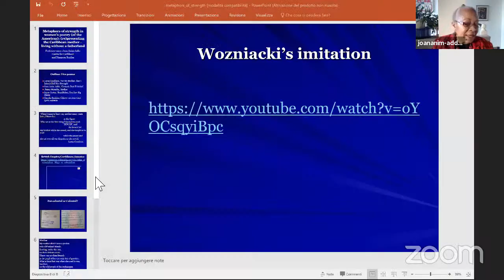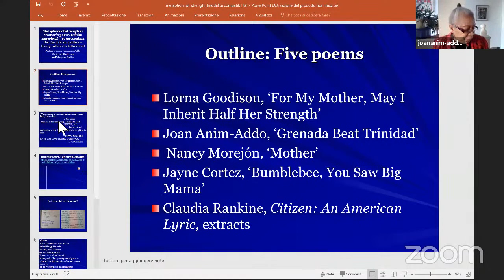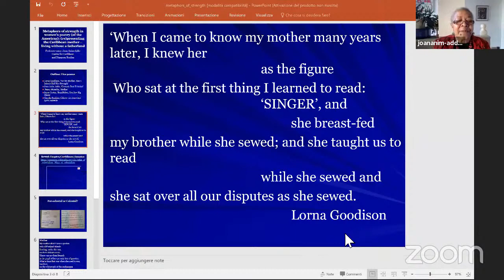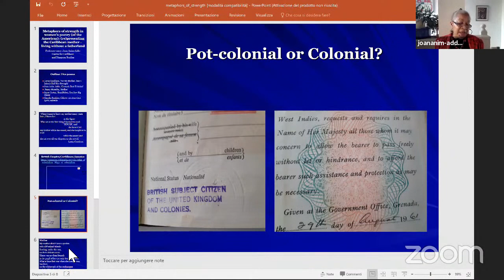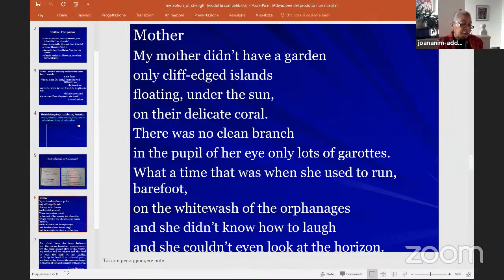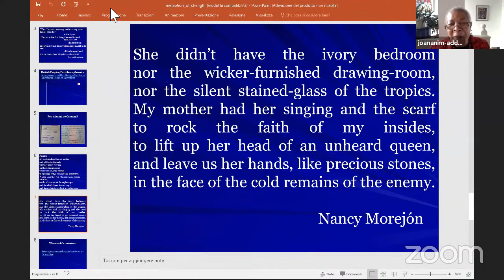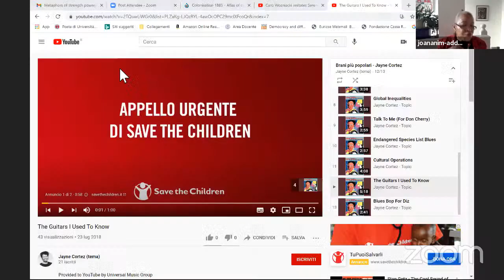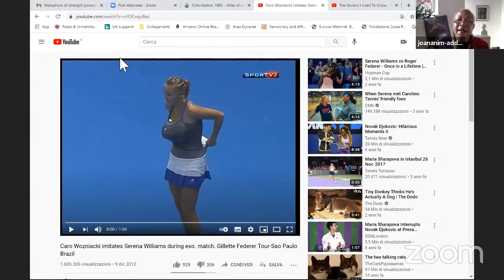SEMPER 20-21 | Metaphors of strength in women’s poetry of the Americas | Joan Anim Addo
*Seminario SEMPER - Seminario permanente di poesia

Joan Anim-Addo, "Metaphors of strength in women’s poetry of the Americas: (re)presenting the Caribbean mother – living without a fatherland"

Nella sua lezione dal titolo Metaphors of strength in women’s poetry of the Americas: (re)presenting the Caribbean mother – living without a fatherland, la poeta e studiosa inglese orginaria di Grenada affronterà il tema della patria dal punto di vista di chi vive senza una patria.
Partendo dalla constatazione che la figura della madre caraibica è per lo più assente nelle antologie di poesia, incluse quelle di poesia caraibica, Joan Anim-Addo storicizza la persistente assenza di questa figura ritornando sulla sua scrittura del libretto d’opera la cui protagonista Imoinda, raffigurante la madre schiava, nonostante tutto sceglie la vita e la prospettiva di prendersene cura. Nel corso della lezione si sofferma su testi di altre poete della regione caraibica per esaminare come tale assenza venga da queste contestualizzata e ri-rappresentata. Centrale nella sua analisi è Lorna Goodison, con il componimento ‘For my mother may I inherit half her strength’ nella raccolta del 1986 I Am Becoming My Mother, insieme a Grace Nichols, Nancy Morejón e Jayne Cortez. Anim-Addo ritorna poi alla sua poesia, “Grenada Beat Trinidad” raccolta in Janie Cricketing Lady, per esplorare i significati chiave della trasmissione della forza materna sperimentata come rinvigorente e resa visibile nella scrittura delle nuove generazioni.

Joan Anim-Addo, professoressa emerita e direttrice del Centre of Caribbean Studies, University of London-Goldsmiths, ha rivolto il suo pensiero critico alla poesia, la storiografia, il teatro, la museografia, oltre alla critica letteraria. È autrice del libretto d’opera Imoinda: Or She Who Will Lose Her Name – A Play for Twelve Voices in Three Acts (2003; 2008), una rappresentazione che dal 1996 al 2015 è avvenuta sia a Londra (The Oval House Theatre e Covent Garden) che negli Usa  (Tulane e Geneseo, New York). Fra le altre sue opere letterarie preme citare Janie, Janie: Cricketing Lady (2007), Voice, Memory, Ashes (1999), Another Doorway: Visible Inside the Museum (1998), Haunted by History (1998). I suoi studi Sugar, Spices and Human Cargo: An Early Black History of Greenwich (1996) e Longest Journey: A History of Black Lewisham (1995) hanno messo in luce la presenza africana a South East London. La sua attività di studiosa è evidenziata dal ruolo di fondatrice nel 1996 e direttrice del Center of Caribbean Studies presso Goldsmiths-University of London, un imprescindibile punto di riferimento internazionale per questo ambito di ricerca. Fra le sue numerose pubblicazioni accademiche Framing The Word: Gender & Genre in Caribbean Women’s Writing (1996), seguito da Centre of Remembrance: Memory and Caribbean Women’s Literature (2002), I am Black, White, Yellow: An Introduction to the Black Body in Europe (2007), Touching The Body: History, Language and African-Caribbean Women’s Writing e i due numeri speciali di Feminist Review: Black British Feminisms nel 2014 e Affects and Creolisation nel 2013. Ha inoltre collaborato a Caribbean-Scottish Relations: Colonial and Contemporary Inscriptions in History, Language and Literature (2007), Interculturality and Gender (2009), Resisters in Conversation: Representation, Responsibility, Complexity, Pedagogy (2006) e al numero speciale di Synthesis: Perspectives from the Radical Other (2015).